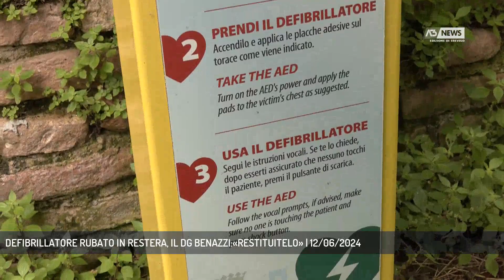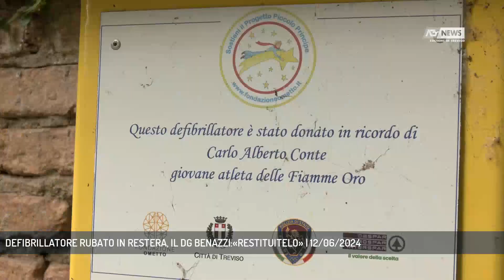DEFIBRILLATORE RUBATO IN RESTERA, IL DG BENAZZI:«RESTITUITELO» | 12/06/2024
A3 NEWS Treviso 12/06/2024 - TREVISO - Defibrillatore rubato in Restera, l'ira del direttore generale Benazzi che chiede ai responsabili di restituirlo. - Intervistati FRANCESCO BENAZZI (Direttore generale Ulss 2) (Servizio di Redazione Medianordest) - Segui Antenna Tre anche sul digitale terrestre! Visita il sito